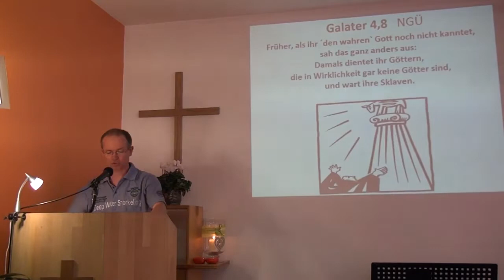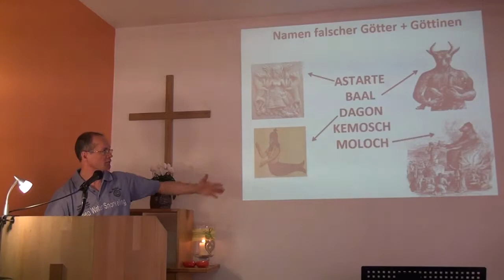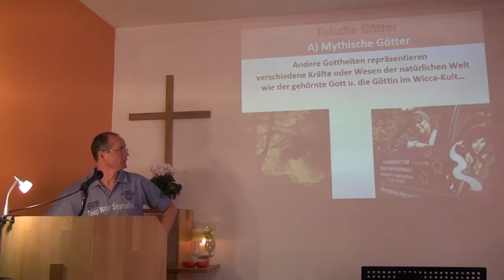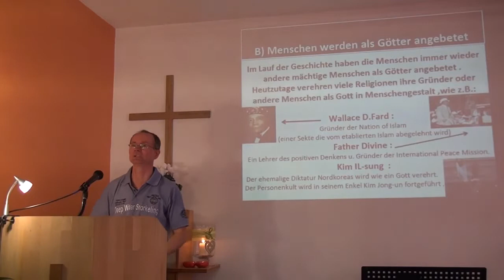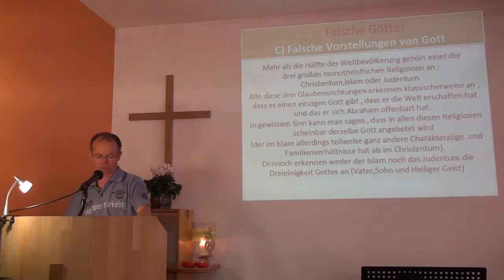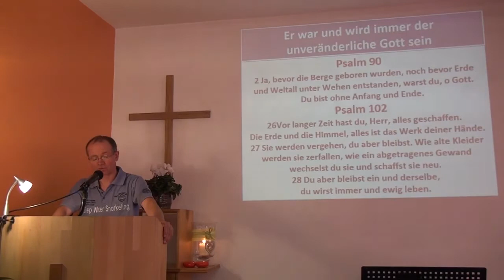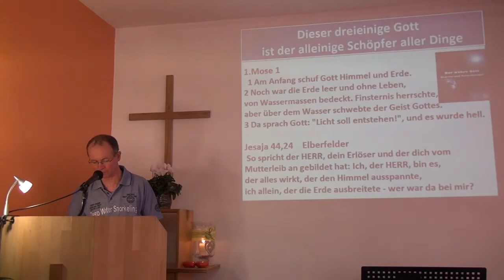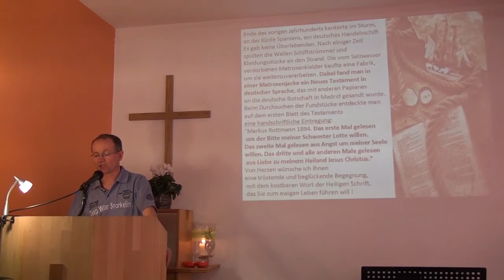Biblische Antworten auf Irrlehren! (Marco Müller)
Untertitel: Entlarve die falschen Götter!

Galater 4.8-11  (Paulus sorgt sich um seine Gemeinden)
8 Als ihr von Gott noch nichts wusstet, habt ihr so genannten Göttern gedient, die in Wirklichkeit gar keine sind.
9 Nachdem ihr nun aber Gott kennt und liebt - genauer gesagt, nachdem Gott euch kennt und liebt -, wie ist es da möglich, dass ihr euch diesen armseligen und kümmerlichen Vorstellungen wieder zuwendet und sogar sklavisch danach lebt?
10 Oder warum sonst legt ihr so großen Wert auf die Einhaltung bestimmter Tage, Monate, Feste und Jahre?
11 Ich mache mir Sorgen um euch! Ist denn meine ganze Arbeit bei euch sinnlos gewesen?

A) Mythische Götter

Römer 1.23-25
23 Statt den ewigen Gott in seiner Herrlichkeit anzubeten, verehrten sie Götzenstatuen von sterblichen Menschen, von Vögeln und von vierfüßigen und kriechenden Tieren.
24 Deshalb hat Gott sie all ihren Trieben und Leidenschaften überlassen, so dass sie sogar ihre eigenen Körper entwürdigten.
25 Sie haben Gottes Wahrheit verdreht und ihrer eigenen Lüge geglaubt. Sie haben die Schöpfung angebetet und nicht den Schöpfer. Ihm allein aber gehören Lob und Ehre bis in alle Ewigkeit. Amen.

5.Mose 32.16-18 (Untreue Israels)
16 Sie reizten ihn zur Eifersucht mit fremden Göttern, abscheulich war ihr Götzendienst, beleidigend für ihren Gott.
17 Sie brachten den Dämonen Opfer dar, den Göttern, die doch keine sind, die weder sie noch ihre Eltern kannten, weil man sie gerade erst erfand.
18 Ihr habt den Fels verlassen, der euch stützt und trägt. Ihr habt den Gott vergessen, der euch zur Welt gebracht hat.

B) Menschen wurden als Götter angebetet!

Apostelgeschichte 14.8-12 (Paulus und Barnabas in Lystra)
8 In Lystra lebte ein Mann, dessen Füße von Geburt an gelähmt und kraftlos waren. Noch nie hatte er einen Schritt gehen können.
9 Dieser Mann hörte Paulus reden. Paulus wurde auf ihn aufmerksam und sah, dass der Mann glaubte, er könne geheilt werden.
10 Laut rief er ihm zu: "Steh auf, stell dich auf deine Füße!" Da sprang der Mann auf und konnte gehen.
11 Als die Leute erkannten, was Paulus getan hatte, riefen sie in ihrer Muttersprache: "Die Götter sind als Menschen zu uns herabgekommen!"
12 Sie nannten Barnabas "Zeus" und Paulus "Hermes", weil er der Wortführer war.

C) Falsche Vorstellungen von Gott!

1. Thessalonicher 1.8-10 (zum lebendigen Gott umgekehrt)
8 Aber nicht nur dort hat sich die Botschaft des Herrn durch euch verbreitet, auch an vielen anderen Orten spricht man von eurem Glauben, so dass wir darüber nichts mehr berichten müssen.
9 Im Gegenteil! Überall erzählt man, wie freundlich ihr uns aufgenommen habt, dass ihr nicht länger die toten Götzenstatuen anbetet, sondern zu dem lebendigen, wahren Gott umgekehrt seid und ihm allein dient.
10 Jeder weiß auch, wie sehr ihr auf Gottes Sohn wartet, auf Jesus, den er von den Toten auferweckt hat und der für alle sichtbar kommen wird. Er allein rettet uns vor Gottes Zorn im kommenden Gericht.

1. Johannes 5.20+21 (Jesus Christus der wahre Gott)
20 Doch wir wissen, dass der Sohn Gottes zu uns gekommen ist, damit wir durch ihn Gott kennen lernen, der die Wahrheit ist. Nun sind wir eng mit dem wahren Gott verbunden, weil wir mit seinem Sohn Jesus Christus verbunden sind. Ja, Jesus Christus ist selbst der wahre Gott. Er ist das ewige Leben.
21 Darum, meine Kinder, hütet euch davor, anderen Göttern nachzulaufen!

Hebräer 13.8+9 (Gott verändert sich nicht)
8 Jesus Christus gestern und heute und derselbe auch in Ewigkeit.
9 Lasst euch nicht durch mancherlei und fremde Lehren umtreiben, denn es ist ein köstlich Ding, dass das Herz fest werde, welches geschieht durch Gnade, nicht durch Speisegebote, von denen keinen Nutzen haben, die damit umgehen.

Jesaja 43.10+11 (ein Gott und Heiland)
10 Ihr seid meine Zeugen, spricht der HERR, und mein Knecht, den ich erwählt habe, damit ihr wisst und mir glaubt und erkennt, dass ich's bin. Vor mir ist kein Gott gemacht, so wird auch nach mir keiner sein.
11 Ich, ich bin der HERR, und außer mir ist kein Heiland!

Matthäus 28.19+20 (Dreieinige Gott im Missionsbefehl)
19 Darum gehet hin und machet zu Jüngern alle Völker: Taufet sie auf den Namen des Vaters und des Sohnes und des Heiligen Geistes
20 und lehret sie halten alles, was ich euch befohlen habe. Und siehe, ich bin bei euch alle Tage bis an der Welt Ende!

Darum, entlarve alle falschen Götter
und trenne dich ganz bewusst davon!

Nehme die biblischen Wahrheiten als Maßstab auf
und folge Jesus Christus nach!